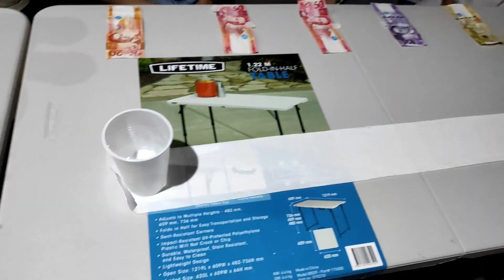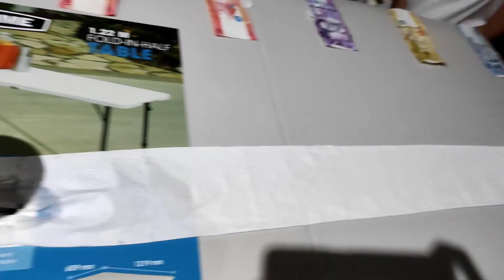HABADU BEBS + GENDER REVEAL ❤️